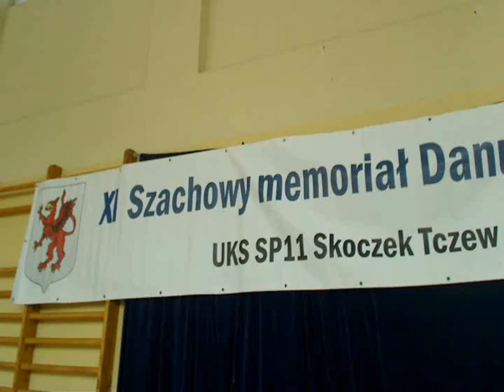XI Memoriał Danuty Widuch_2011a.wmv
XI Memoriał Danuty Widuch w Tczewie.